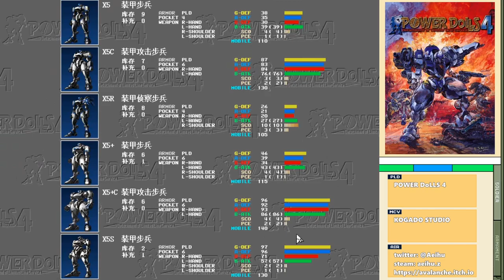[某A]POWER DoLLS 4 - 03 Fox Tail